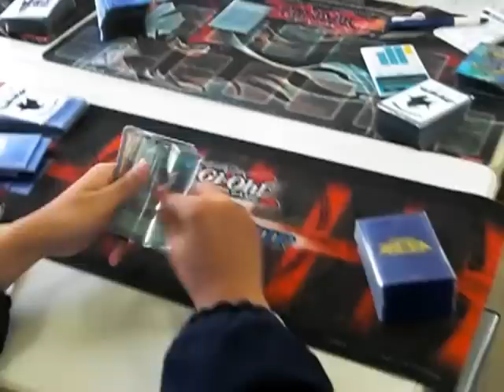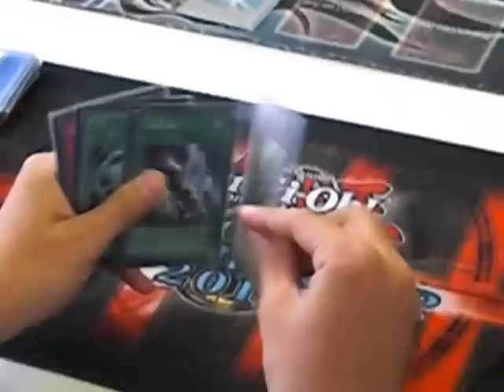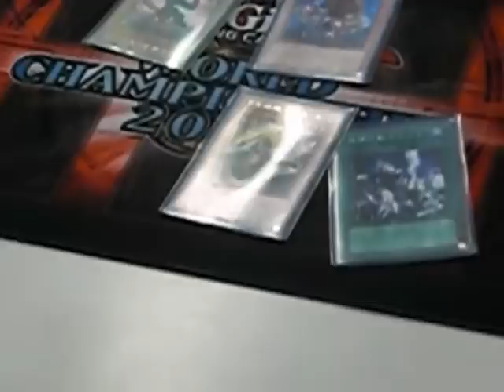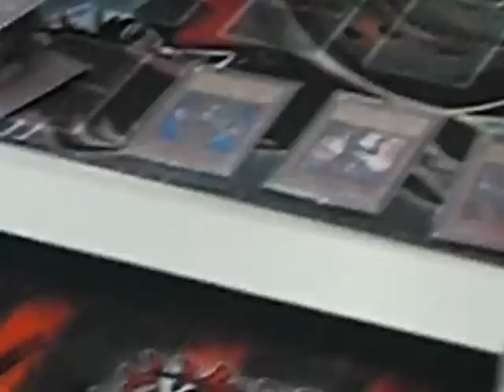遊戯王 学校別対抗戦準決勝 甲虫装機 対 甲虫装機 三本目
学校別対抗戦（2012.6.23）準決勝。八千代市立萱田中学校「急」『甲虫装機』 対 東京都中央区立佃中学校「急」『甲虫装機』三本目。「終末の騎士」のプレイマットが佃中学校。大会結果・レシピはこちら。

コメント機能がある動画サイトへの転載は固くお断りします。

遊戯王等のTCGの情報をつぶやいています。

参加費無料のイベント鷹の目杯を定期的に開催中。